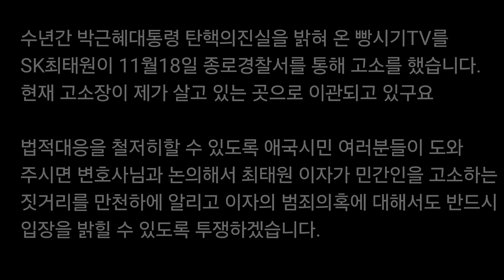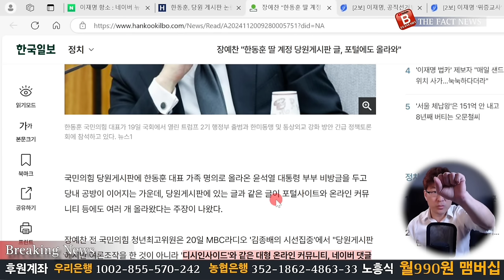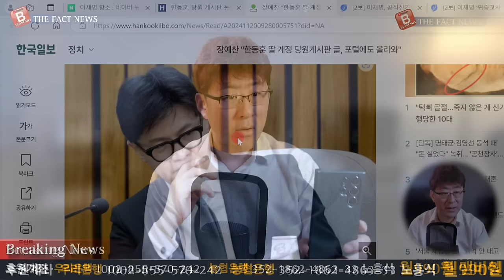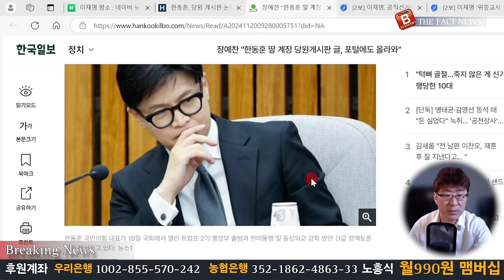한동훈 가족 X됐다! 댓글팀원 양심선언. 당원게시판 논란의 주범은 韓 마누라 진은정!